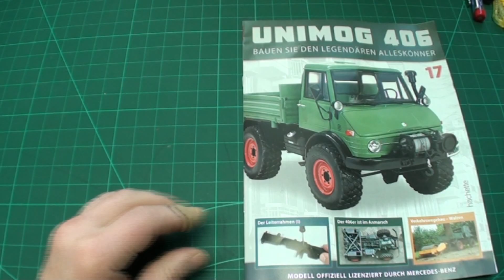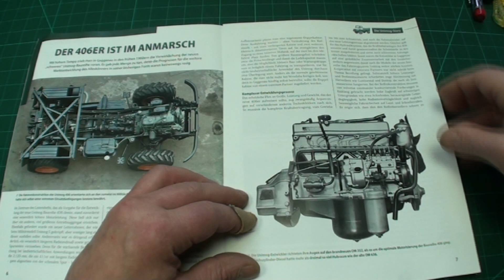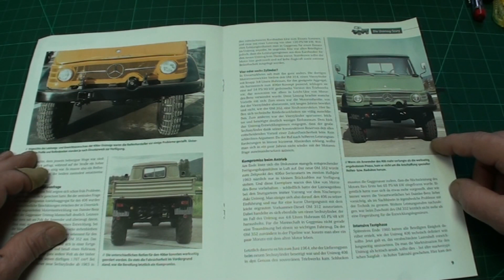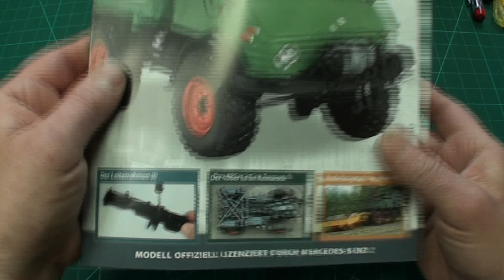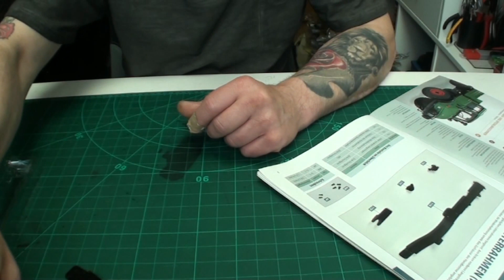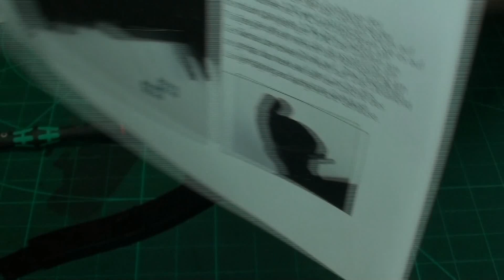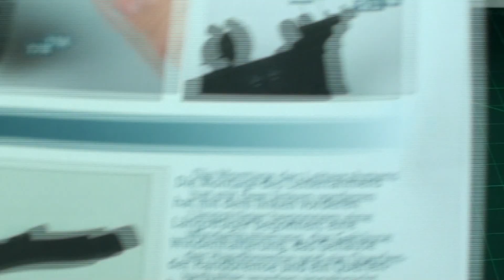Unimog 406 hachette EP017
Montage des rechten Leiterrahmens Teil 1